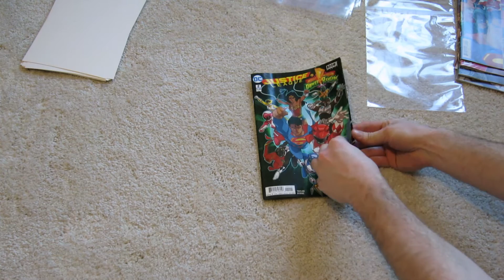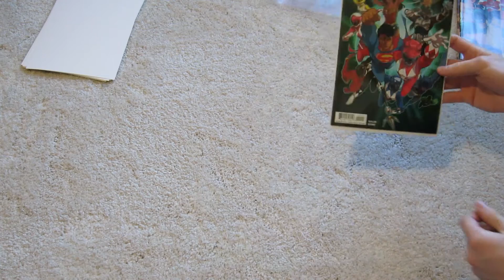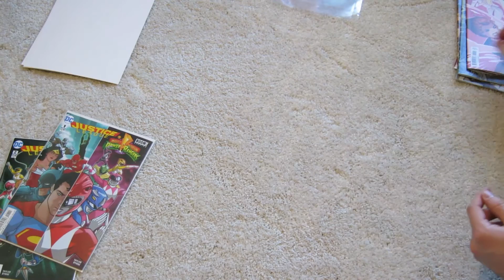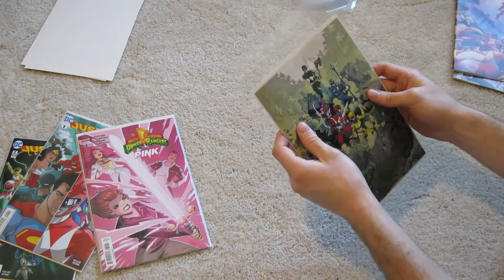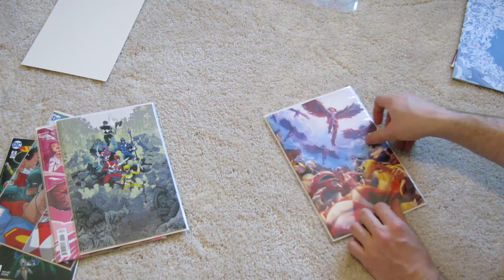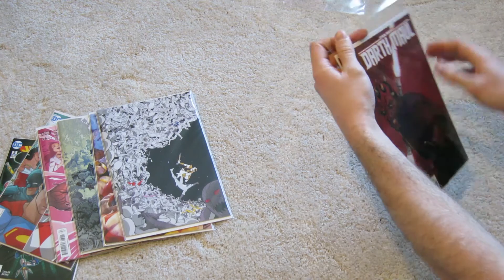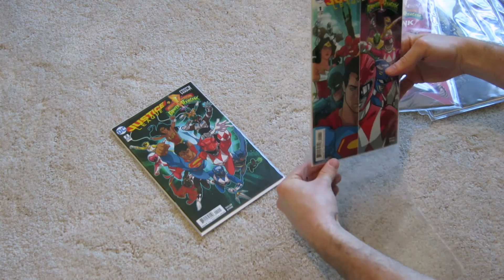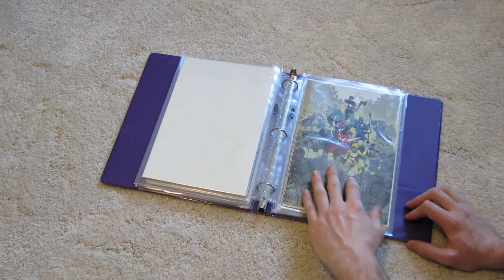Comic Books - plastic sleeves and binder pages ASMR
No talking or whispering. Putting Power Rangers comics into protective plastic sleeves with boards, then sliding them into plastic binder pages. Includes sounds of crinkling plastic, binder pages turning, paper sliding, and sounds of fingers touching plastic.